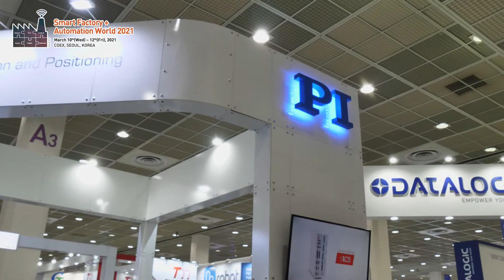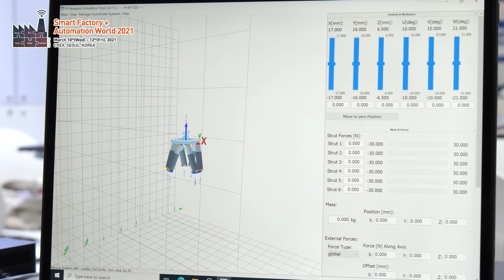[SF+AW2021] 피아이코리아_현장인터뷰